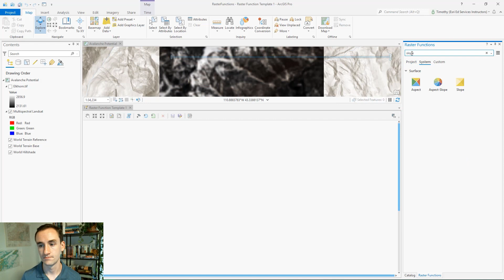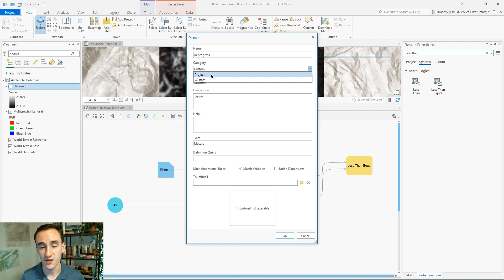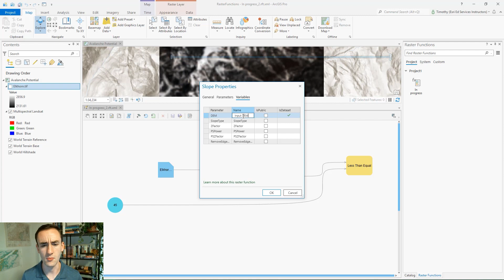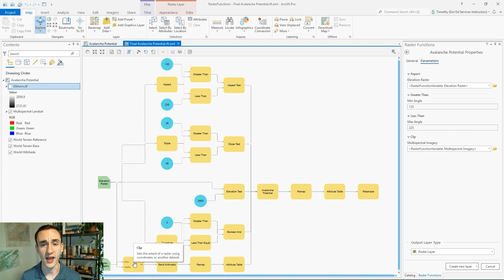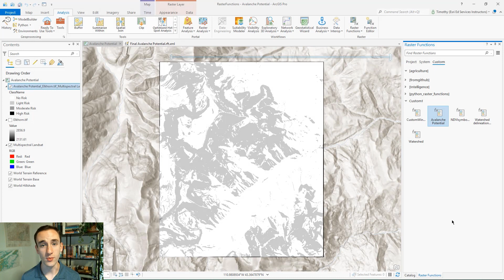Raster Functions: Design a Template for Multiple Inputs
Learn how to design a raster function template for multiple inputs so that other people can also use it. Esri instructor Tim Kinlaw shows how you can create your own template from scratch in this step-by-step video.